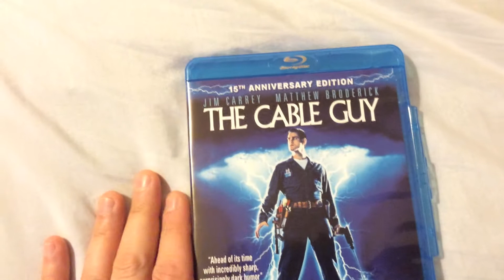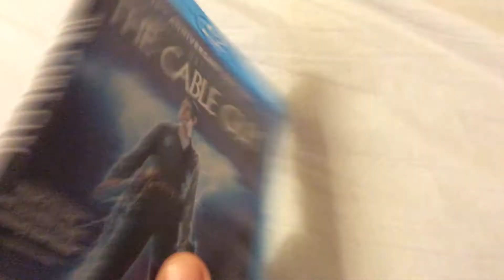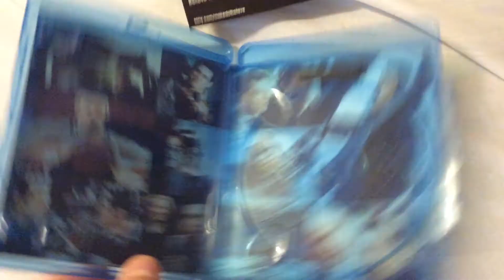The Cable Guy (1996) - Blu Ray Review and Unboxing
Taking a look at the packaging while reviewing The Cable Guy on Blu-ray. This is one of my favorite Jim Carrey movies.

Steven Kovak has been kicked out of his apartment by his girlfriend. Steven has a new apartment, and decides to slip the cable guy (Chip) $50 for free cable. Steven then fakes an interest in Chip's line of work. However Chip takes this to heart trying to become Steven's best bud. When Steven no longer wants to be Chips friend the man who can do it all goes on an all out assault to ruin Steven's life. In the backdrop is the delicate sub-plot of the trial of a former kid star for murdering his brother.

Starring: Jim Carrey, Matthew Broderick, Leslie Mann, Jack Black, George Segal, Diane Baker, Ben Stiller, Eric Roberts, Janeane Garofalo, Andy Dick, Harry O'Reilly, David Cross, Amy Stiller, Owen Wilson and Keith Gibbs.